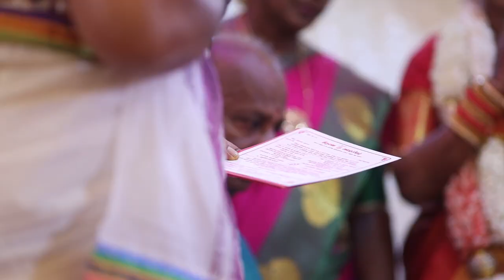Avenesh Nair & Gayathrie Wedding Film Sun Ray Pictures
By
Sun Ray Pictures Sdn Bhd
Malaysia Wedding Cinematography (Videography) Company

Shot by: Kannan Thiagarajan
Assisted by: Sivabalan SMV